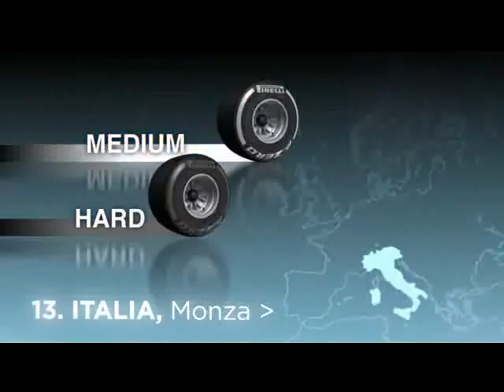Il GP di Monza visto da Pirelli